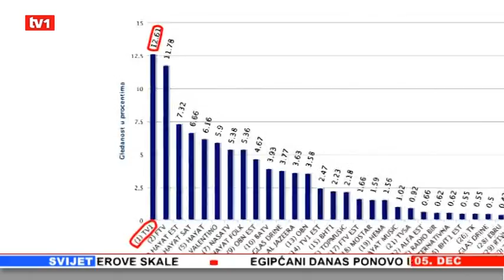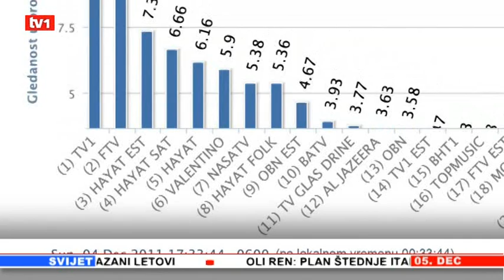Dnevnik 19 30 Bosna TV1 05 12 2011